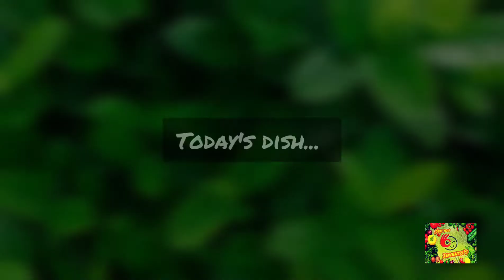Red Pumpkin Puri | Sweet Puri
Keep loving and motivating us to bring forth more variety of dishes in our channel for you.